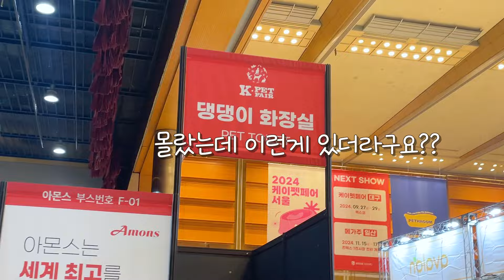내 집 마련에 감동 받은 고양이 ㅜㅜ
채널 멤버십 회원 가입은 채널 운영에 큰 힘이 됩니다!

내 집 마련에 감동 받은 고양이

드디어 룽찌에게도 스위트 하우스가 생겼다!! 두구두구 보리 누나에게 물려받은 스위트 하우스~ㅎㅎ 잘써라 이 고양이야!!

[보리's Profile]

이름: 보리 (보리보리)
나이: 10살
성별: 女
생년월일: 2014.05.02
견종: 비숑 프리제(Bichon frise)

[룽찌's Profile]

이름: 누룽지
나이: 2살
성별: 男
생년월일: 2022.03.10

[보리보리는?]